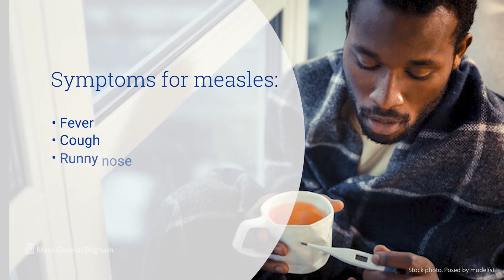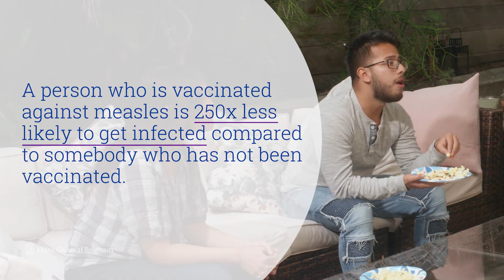Measles Explained: Causes, Symptoms, and Prevention | Mass General Brigham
What is measles? What causes measles? What are the symptoms of measles? Michael Klompas, M.D., Infectious Disease Specialist, Brigham & Women's Hospital, discusses the measles virus, why it's so contagious, and prevention through the measles vaccine.

0:00 - Intro
0:08 - What is measles?
0:18 - Causes
0:38 - Symptoms
1:04 - Prevention